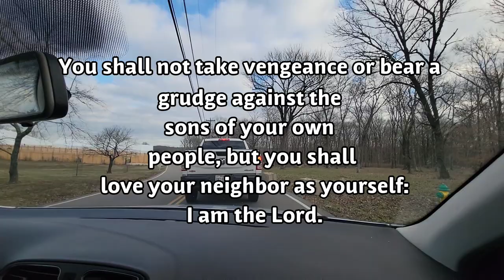IS THIS THE BEHAVIOR OF A REAL CHRISTIAN???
On the road to Nashville for a new experience..THE REAWAKEN AMERICA TOUR

First day...driving in..and already the spirit is troubling

Lots to share stay posted